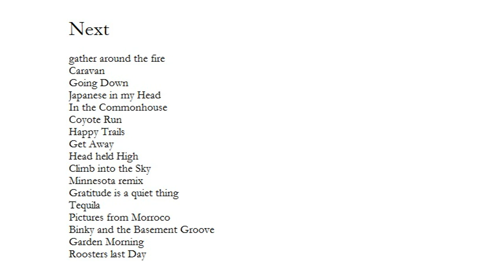Japanese in my Head